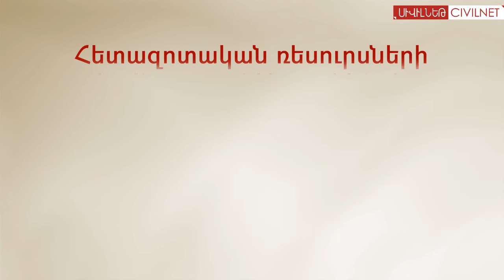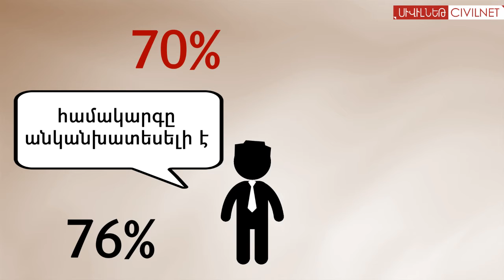Իսկ դուք հարկերից խուսափո՞ւմ եք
Ինչպես են Հայաստանում գործարարները վերաբերվում հարկեր վճարելուն և հարկերից խուսափելուն, հետազոտել է «Կովկասյան ռեսուրսների հետազոտական կենտրոններ» կազմակերպությունը: